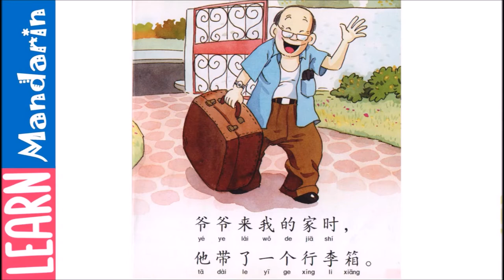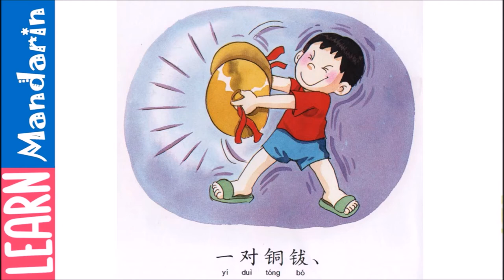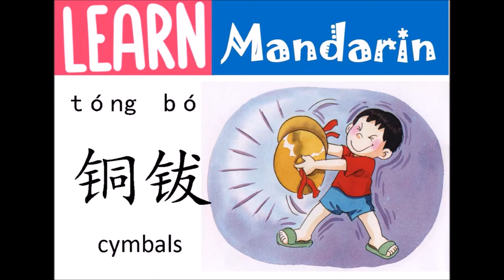Mandarin Audiobook | Beginners | Storybook 爷爷来看我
Practice your Mandarin skills on this Mandarin audiobook which is good for beginners for the language.

The story is about grandpa visiting his grandson and brought different musical instruments to play and have fun with.
Title: 爷爷来看我 ( yé yé lái kàn wǒ )
Publisher: Penerbitan Pelangi Sdn. Bhd. (彩虹出版有限公司) Johor Bahru, Malaysia

Add on:
01:52 Simple mandarin concepts from the storybook